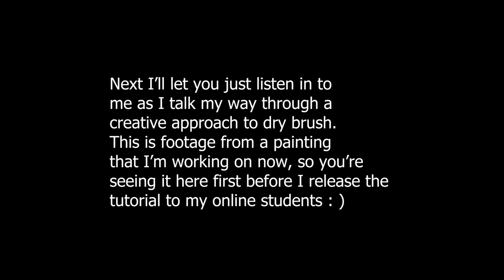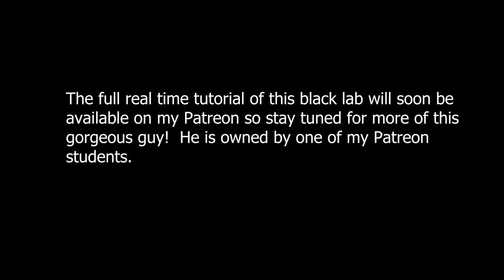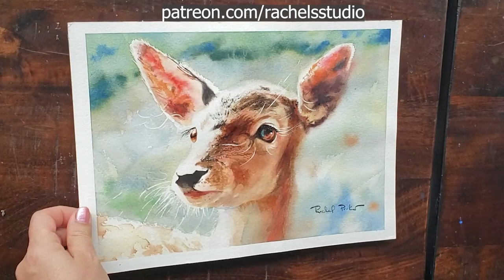Beginner and Advanced Watercolor Techniques BONANZA - New Series - Cream Consistency Tutorial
In this watercolor tutorial for beginners and advanced painters, I'll show you what cream consistency watercolor paint is, how to mix it, and how to paint it wet on wet, wet on dry, dry brush techniques and more advanced intuitive techniques with cream consistency watercolor paint.  This is the first in a series of techniques videos I will share with you.

If you want to learn how to paint animals, fur  or just learn some fun new watercolor tricks, hacks and techniques, you're in the right place!

Hi!  My name is Rachel Parker Varner and welcome to my art YouTube watercolor channel where the focus is teaching you how to paint loose, painterly yet realistic animals.  I do reserve the right to go off on an art tangent now and then though!

For free downloads, visit these pages, join as a member for free, and then access get access to…

Winsor & Newton Colors... - Burnt Sienna - Cobalt Blue - Ultramarine Blue - Winsor Violet - Green Gold
Daniel Smith Colors: -DS Lamp Black - DS Holbein Aureolin - Daniel Smith Permanent Green Light
Wisp brush set
Silver black velvet brushes - I bought the set of three with the 3/4 oval.
I've also been using Holbein Soft Tape from Holbein.   I have found if I leave this tape on my paper too long, it leave sticky residue.  Otherwise, I LOVE it!
Dot or Splat Spray Bottles -Stampendous has one but I haven't tried that one yet. You have to scroll down and look for 'dot bottles'
also has dot spray bottles.  I think I like these a LITTLE better than the Tom Lynch ones.

Makeup Organizer I use to store art supplies
Storage Bench for Art Supplies
Gel Floor Mat
5 inch Squeegee
Credit Card sized squeegee
SanDisk Storage for all my footage!